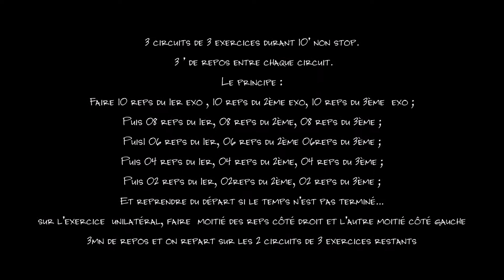Association Yoksuthaï. Section Cross Training. Suggestion de séance.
Un exemple possible d'entraînement croisé présenté par des membres de la section. La séance  est adaptable tout public.